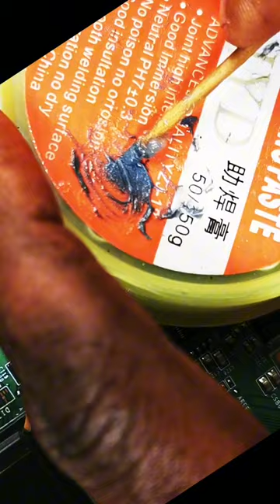5 CONSEQUENCES of Common Repair Worst Practice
This video shows five consequences of common LED LCD TV repair worst practices.
(LED LCD TV PANEL REPAIR, COF TAB, FLEX, PCB REPAIR, OLED, LCD, LED MONITOR SCREEN FIX TIPS)